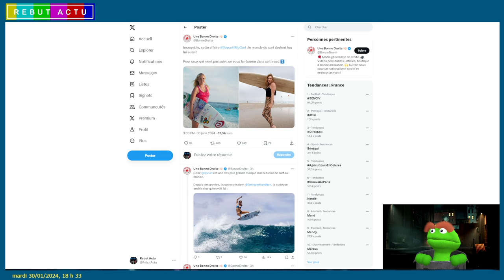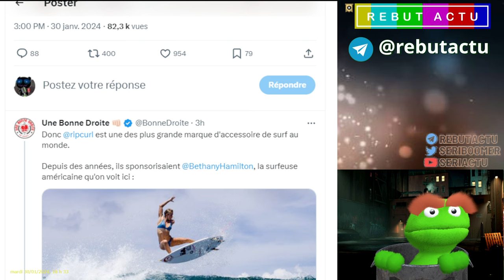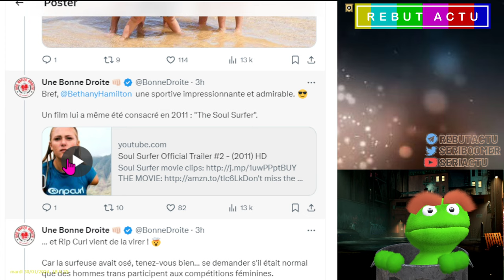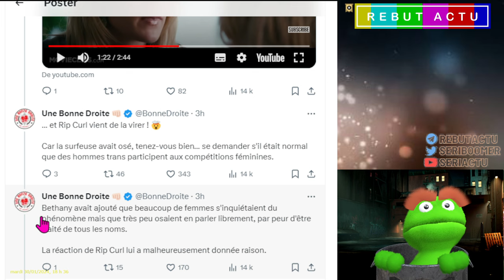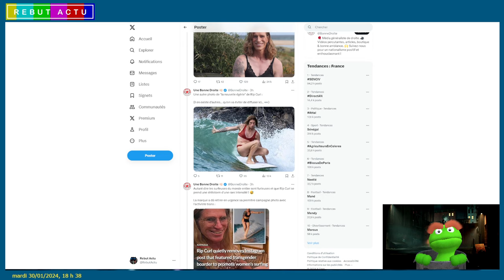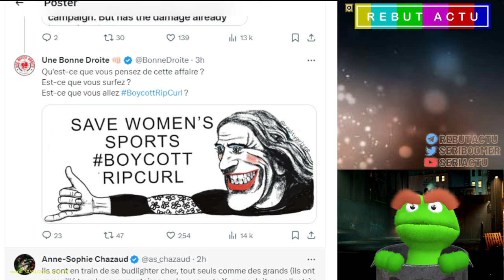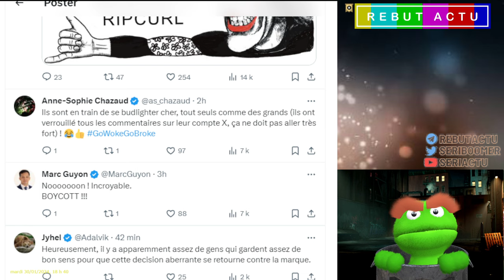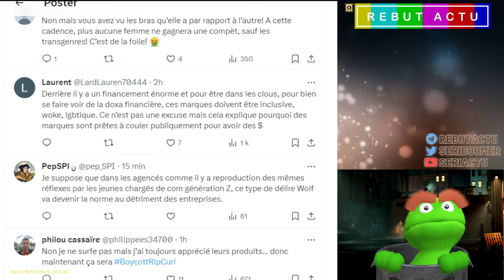WOKISME : BOYCOTT DE RIP CURL QUI A ARRÊTÉ DE SPONSO UNE SURFEUSE ET LA REMPLACE PAR UNE TRANSGENRE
Bethany Hamilton est une surfeuse hawaïenne renommée pour avoir surmonté une attaque de requin et continué sa carrière avec une détermination remarquable. Son histoire a été popularisée dans le film "Soul Surfer", contribuant à sa renommée mondiale. Cependant, le monde du surf est confronté à des questions de wokisme, notamment l'inclusion des personnes transgenres dans les compétitions féminines. Une controverse a éclaté lorsque Rip Curl a cessé de sponsoriser une surfeuse pour ses critiques sur cette question et en mettant a sa plus une femme trans et générant un flot de reproche et la mise en place d'un boycott massif de la marque.

Live : @serilive
secondaire : @seriboom